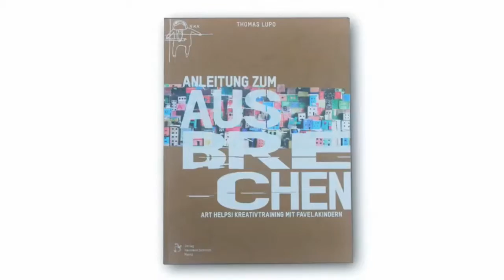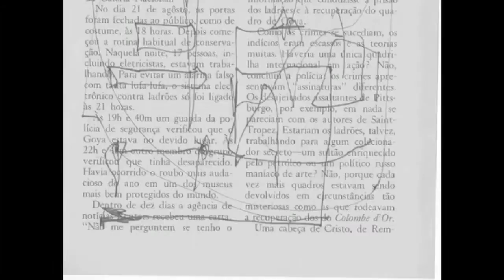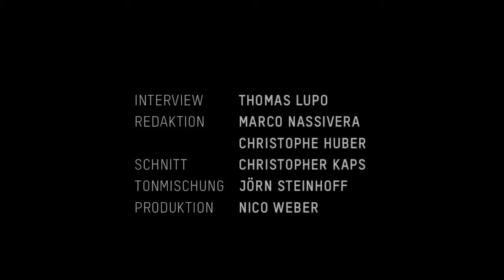ARTHELPS bei ARTE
Fußball WM 2016, Olympische Spiele 2016, Brasilien will endlich sein Image als Schwellenland abschütteln. Vergangenes Jahr fand wieder einmal eine 3.000-Mann Polizei Razzia in der größten Favela Brasiliens „Rocinha“ statt. Ziel: Drogenkartelle brechen und Macht ausüben. In den Elendsvierteln Rio de Janeiros, die als größtes Sicherheitsrisiko gelten, erobert der Staat die Kontrolle zurück - mit rabiaten Methoden. Dass Kinder in solchen Verhältnissen aufwachsen, interessiert (fast) keinen. Nicht ganz: Denn Thomas Lupo, Art Director bei einer renommierten Werbeagentur, schmiss seinen Job für fünf Monate. Er quartierte sich mitten im Herz der Favela „Morro do Papagaio“ ein, trommelte sämtliche Kids der Nachbarschaft zusammen und bot kruden Säuberungsmaßnahmen mit „phantastischer“ Kreativität die Stirn. Ergebnis seiner Arbeit und seiner Kreativitätsworkshops mit den Kindern der Favelas ist nicht nur eine wunderbares Buch, das soeben den Deutschen Fotobuchpreis 2012 erhielt: Sondern auch „ARTHELPS“. ARTHELPS ist eine Organisation, die mit Hilfe von Künstlern Projekte initiieren will, die die Lebenssituation sozial benachteiligter Menschen weltweit mit Hilfe vielfältiger künstlerischer Ausdrucksformen verbessern soll. „Metropolis“ diskutiert mit Thomas Lupo die Arbeit in Brasilien.